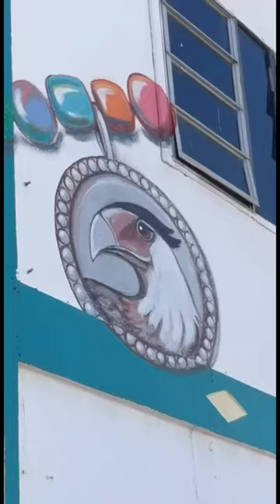“We are Gods battle axe!”